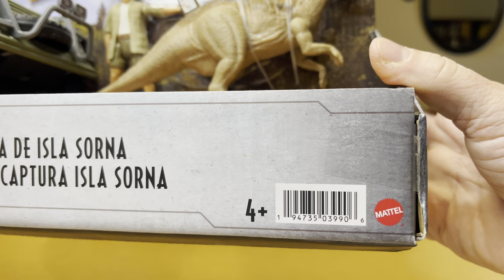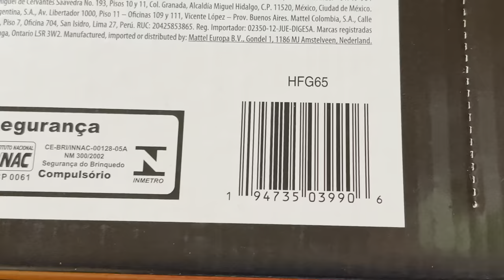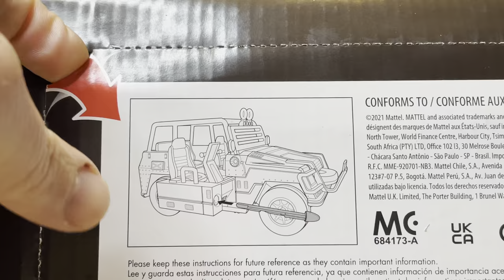Jurassic World 🌎 Legacy Collection Isla Sorna Capture Pack 🎥✅😃with Parasaurolophus & Roland Tembo